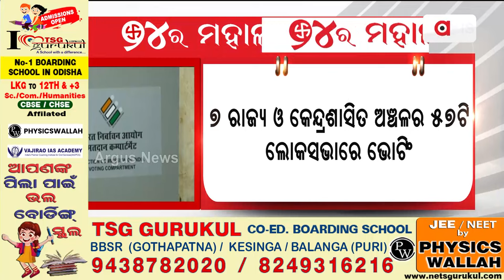ଆସନ୍ତାକାଲି ଦେଶରେ ଅନ୍ତିମ ପର୍ଯ୍ୟାୟ ନିର୍ବାଚନ || Election 2024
ଆସନ୍ତାକାଲି ଦେଶରେ ଅନ୍ତିମ ପର୍ଯ୍ୟାୟ ନିର୍ବାଚନ । ଓଡ଼ିଶାରେ 6ଟି ଲୋକସଭା ଆସନ ମିଶାଇ 7 ରାଜ୍ୟ ଓ କେନ୍ଦ୍ରଶାସିତ ଅଞ୍ଚଳର 57ଟି ଲୋକସଭା ଏବଂ ଆମ ରାଜ୍ୟର 42ଟି ବିଧାନସଭା ଆସନରେ ହେବ ଭୋଟିଂ ।